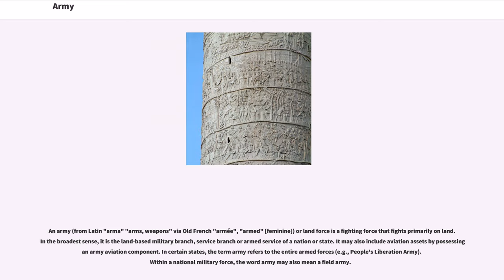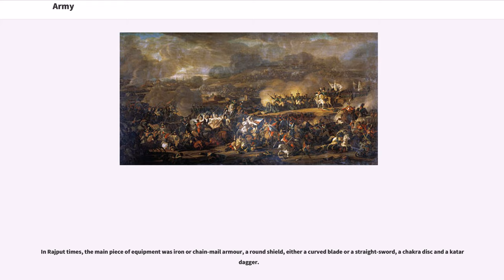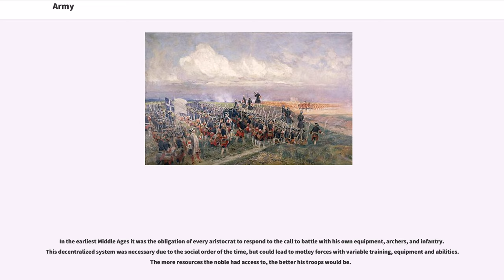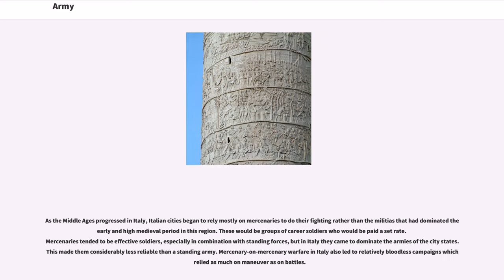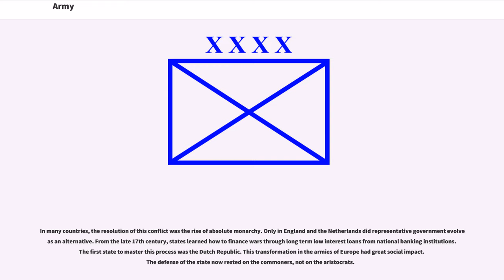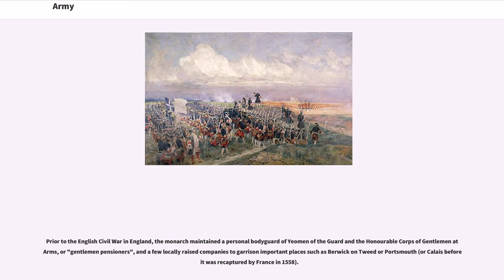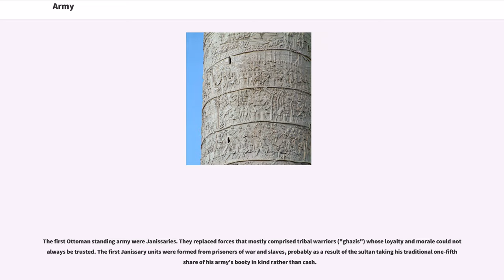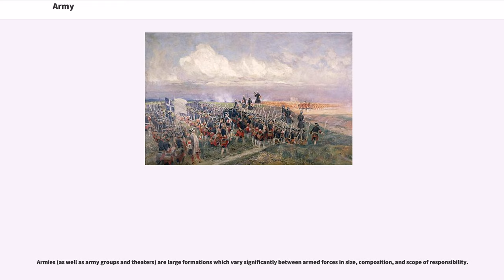Army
An army (from Latin "arma" "arms, weapons" via Old French "armée", "armed" [feminine]) or land force is a fighting force that fights primarily on land. In the broadest sense, it is the land-based military branch, service branch or armed service of a nation or state. It may also include aviation assets by possessing an army aviation component. In certain states, the term army refers to the entire armed forces (e.g., People's Liberation Army). Within a national military force, the word army may also mean a field army.

In several countries, the army is officially called the Land Army to differentiate it from an air force called the Air Army, notably France. In such countries, the word "army" on its own retains its connotation of a land force in common usage. The current largest army in the world, by number of active troops, is the People's Liberation Army Ground Force of China with 1,600,000 active troops and 510,000 reserve personnel followed by the Indian Army with 1,129,000 active troops and 960,000 reserve personnel.

By convention, irregular military is understood in contrast to regular armies which grew slowly from personal bodyguards or elite militia. Regular in this case refers to standardized doctrines, uniforms, organizations, etc. Regular military can also refer to full-time status (standing army), versus reserve or part-time personnel. Other distinctions may separate statutory forces (established under laws such as the National Defence Act), from de facto "non-statutory" forces such as some guerrilla and revolutionary armies. Armies may also be expeditionary (designed for overseas or international deployment) or fencible (designed for – or restricted to – homeland defence)

India has had the earliest armies in the world. The first known recorded battles, the War of the 10 Kings, happened when a Hindu Aryan emperor Sudas defeated an alliance of ten kings and their supportive c...